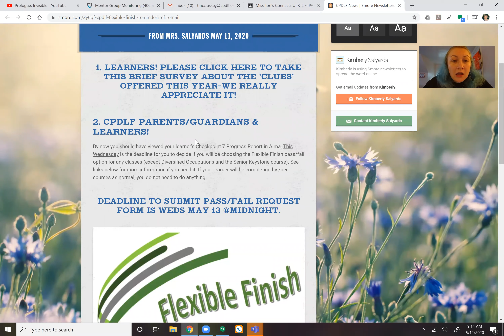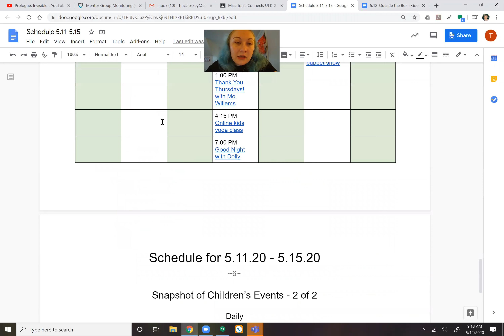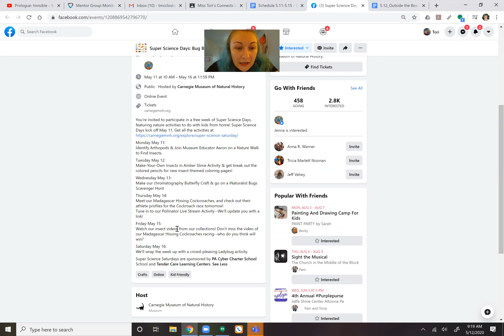MM 5 12 20